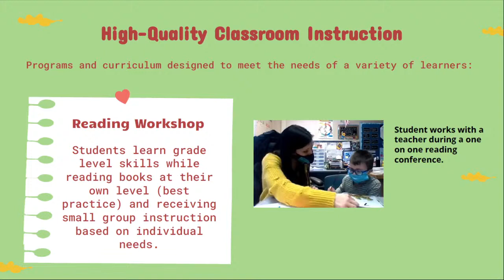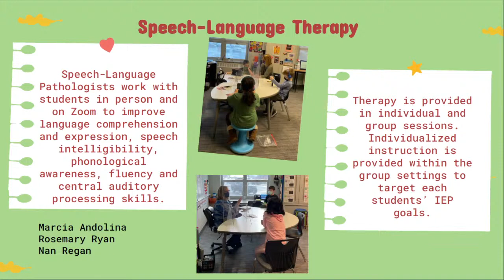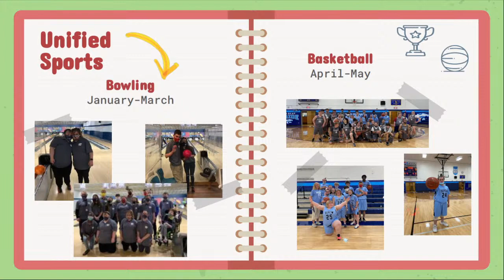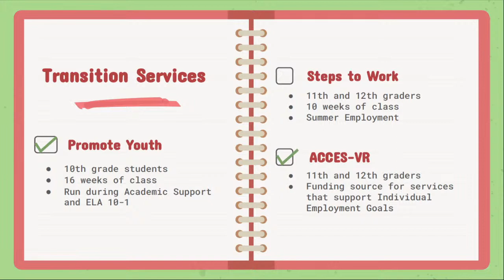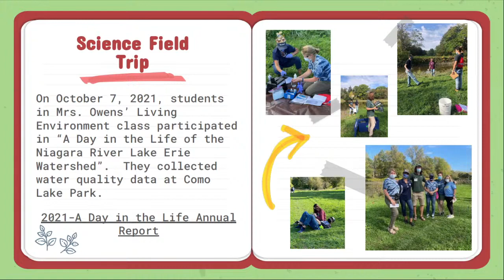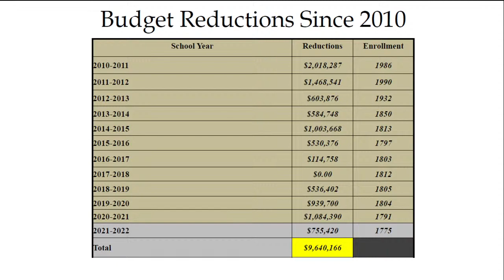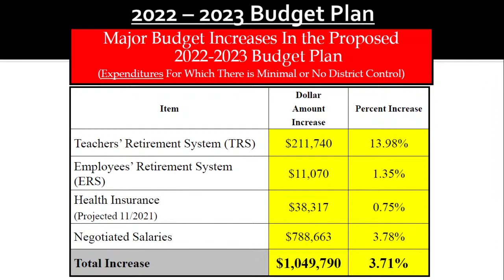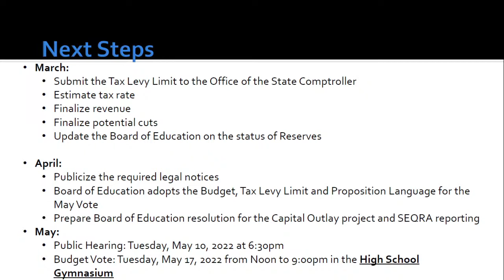January 18, 2022 Depew UFSD BOE Meeting